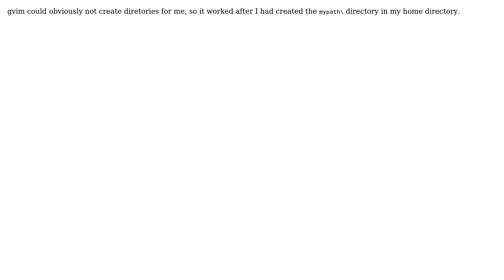"E212: Can't open file for writing" when saving in gvim on Windows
With thanks & praise to God, and with thanks to the many people who have made this project possible! You are responsible for your own actions.